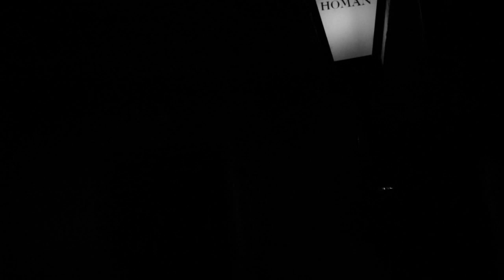Dejan Lapanja& Severa Gjurin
Nastop Dejana in Severe pod Homanovo lipo v Šk.Loki.